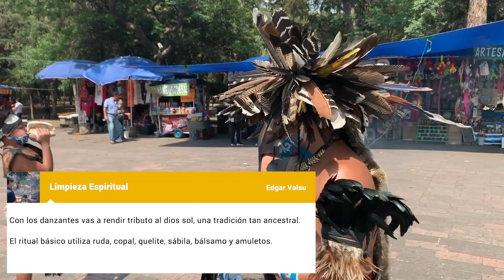Donde hacerte una limpieza espiritual en la CDMX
Hacerte una limpia te ayudará a librarte de los malos augurios.

Todas sabemos de la importancia de lograr un equilibrio entre la mente y el cuerpo para tener esa fuente de energía necesaria para nuestras actividades diarias. Para encontrar un punto donde podamos experimentar bienestar y conseguir nuestros objetivos, no es fácil, algunos hacen yoga, otros hacen meditación o simplemente ejercitan el cuerpo.

Pero de la misma manera en que nos ocupamos por mantener una higiene física, debemos ocuparnos por esa parte de nuestra existencia que nunca vemos, y que algunos llaman ser espiritual, con tal de conseguir un equilibrio fuerte en nuestras vidas. Para estos existen las limpias espirituales, donde la persona experimenta un estado de felicidad, armonía y amor para sí mismo y la gente que lo rodea.

Para quitarse las malas vibras del cuerpo te dejamos una estos cinco lugares para hacerte una limpia en la CDMX.